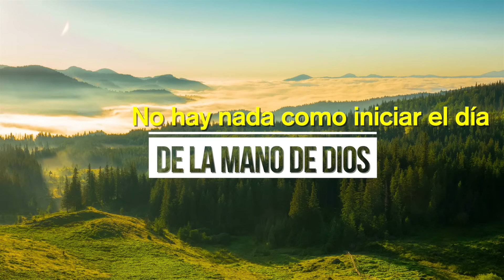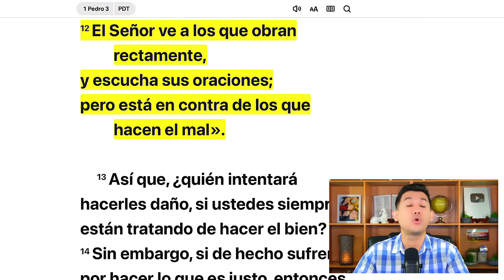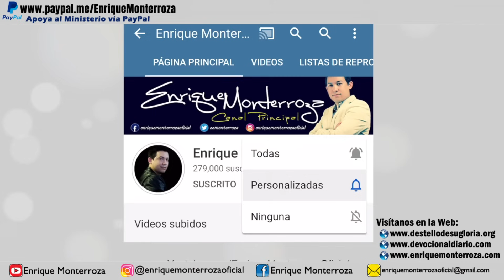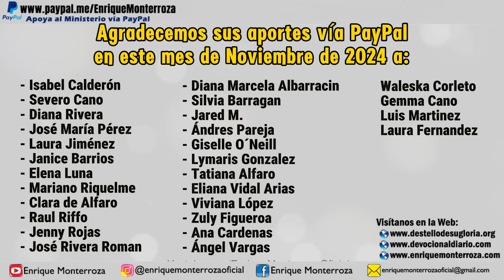Prepárate para recibir la respuesta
“El Señor ve a los que obran rectamente, y escucha sus oraciones; pero está en contra de los que hacen el mal».” 1 Pedro 3:12 Palabra de Dios para Todos